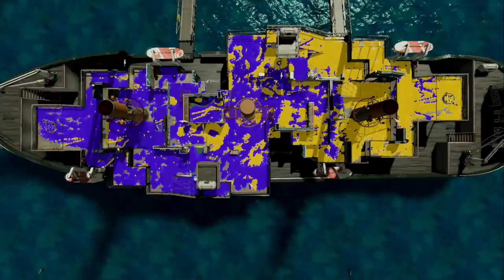３年たってようやく手に入れた武器『ヒーロースピナー』を全員で使って戦ってみたｗｗｗスプラトゥーン２】